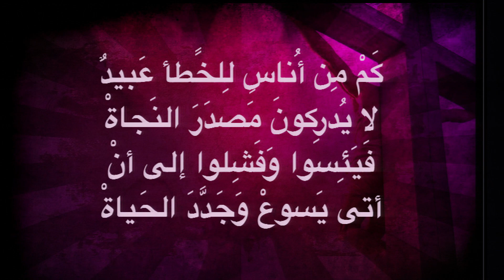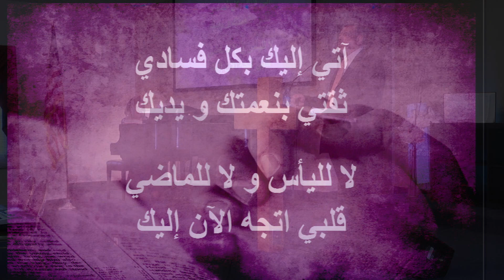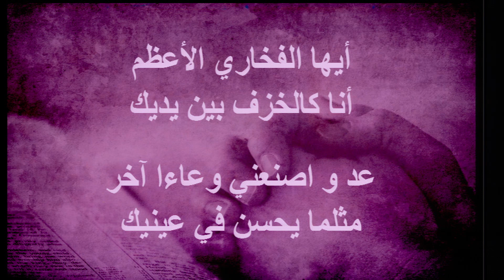MFH #1111 - القس عصام عطا الله تأثير الطاعة